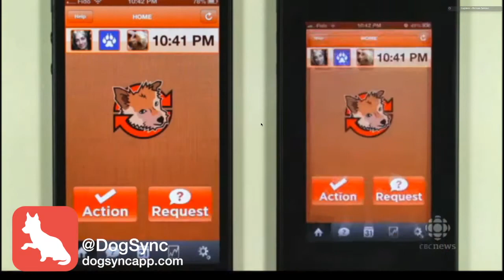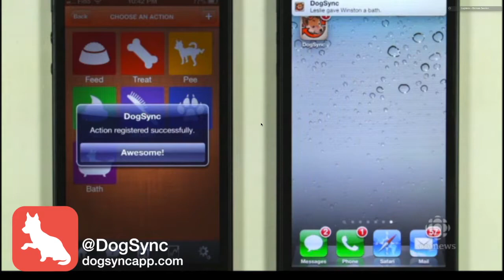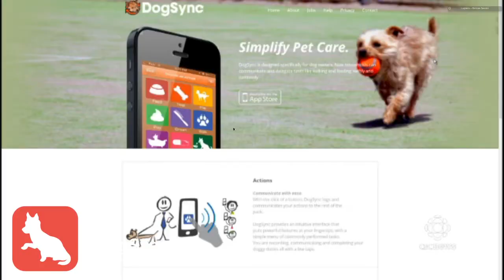DogSync featured on CBC's Our Montreal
This video is about DogSync CBC Feature